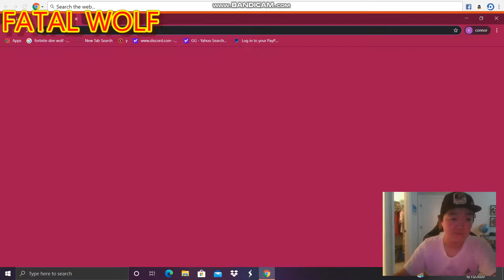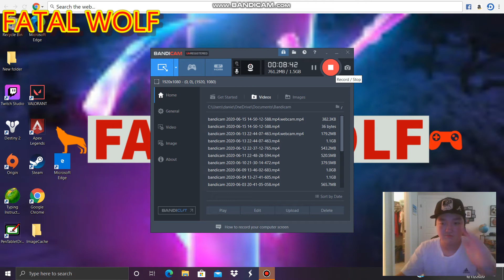The device event fortnite full video reaction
wow this event was so lit epic games did a good job unfortunately i was one of the many who couldnt see it in person but either way i enjoyed it subscribe for more :D